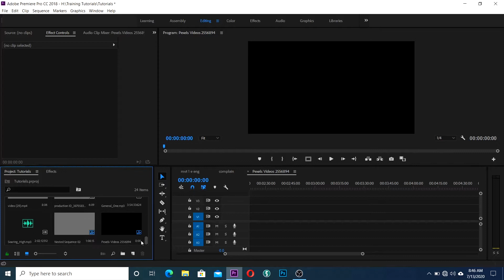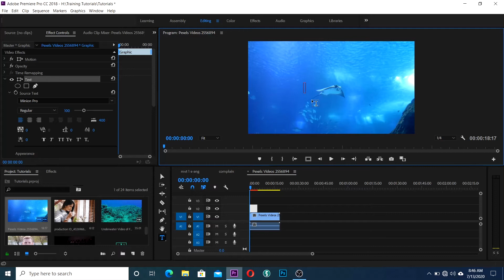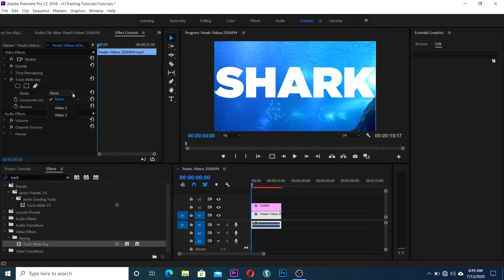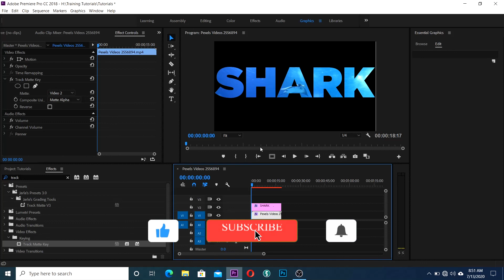How to Place a VIDEO inside TEXT- Transparent movie TITLE, INTRO or TEXT Premiere Pro Tutorial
"Graded Picture Playground" In this tutorial I am showing you
so that you will know how to create it in your video editing. This can be done in the earlier version of "premiere pro". At the end of this tutorial, you will
be able to use the  place video in your text using Legacy title or Essential graphics title.

Audio recorded with WEILE Classic Headphone WL-302MV

This video was recorded with OBS screen recorder and edited with Adobe Premiere Pro CC

basic premiere pro
premiere pro
how to

Resources:
Pexels.com